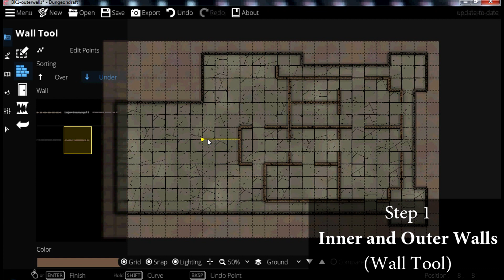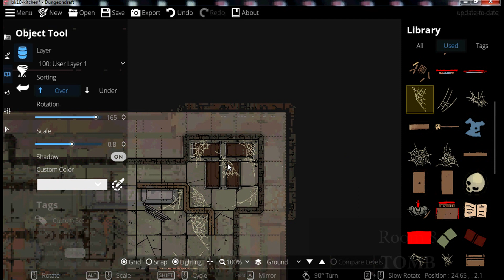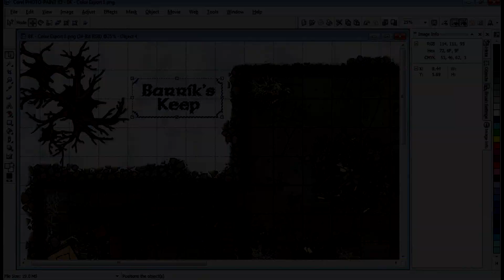Barrick's Keep from "Quest for The Silver Sword" (Dungeondraft Timelapse)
Continuing my pursuit to practice working in Dungeondraft and crafting maps for my nephew, I grabbed an old adventure from 1992 called "Quest for The Silver Sword" and the fabulous location of Barrik's Keep. Lots and lots of debris, lots and lots of cobwebs. Bones galore. Rats and spiders -- what's not to like? The original edition comes with two versions of the map, one a simple black-and-white version for the DM, the other a fabulous color map for players -- it certainly didn't need a facelift, but at the same time, it was a bit monotone and hard to see the details.

I had a great time working on this, and also found a few things I had difficulty doing:

- Sadly, there is no couch, so I crafted one out of wood planks and pieces...

- Also, I had no luck finding something to use to make chains: the corpses in the cell are supposed to be chained up... I just connected them to the walls as best I could...

- I needed laboratory equipment -- also no luck. Faked it with the blacksmith and kitchen items...

I would love to control transparency for some items, especially the blood/water pools... I needed some clear liquids, so I just matched the color as best I could, but I think I would get a better result with transparency control.  In order to make the silver sword inside the ice throne, I edited this in Corel PhotoPaint.

for FREE!